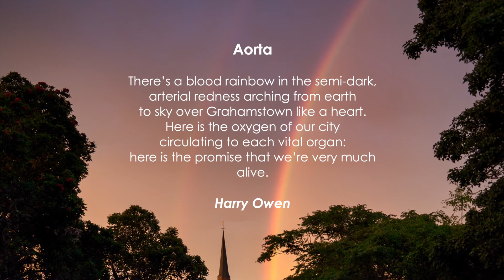Aorta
Friday's Photo From Roddy Fox - Something a little different this week - a video! I'm working 'In Tandem' with Harry Owen putting poetry into video. Here's one of his own poems - Aorta - that I've combined with two of my own images of Grahamstown. The video has both the spoken word, by Harry himself, and the text of the poem. The photos were chosen to complement the imagery of the poem. We are thinking of taking this idea to the Virtual National Arts Festival this year - what do you think?